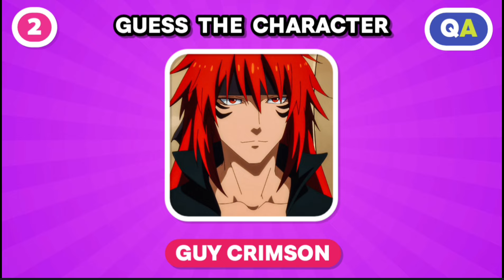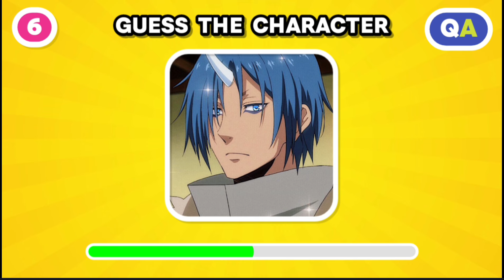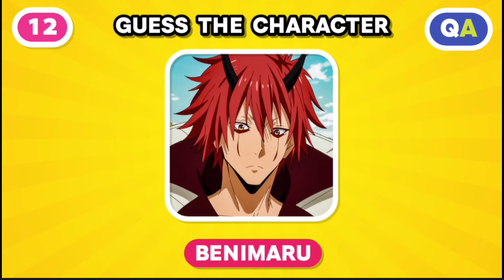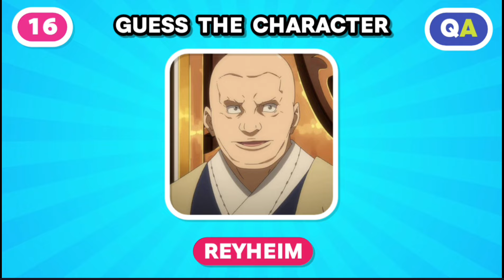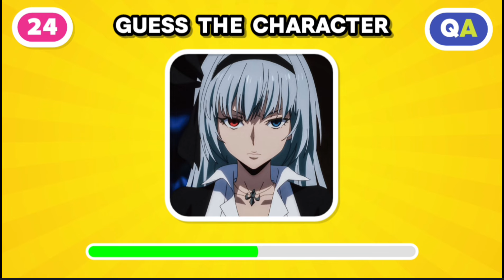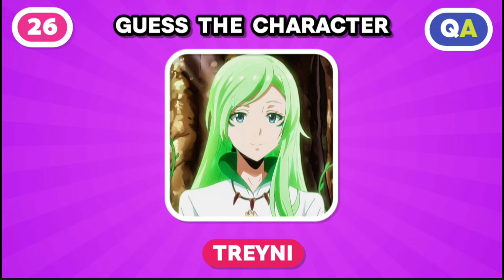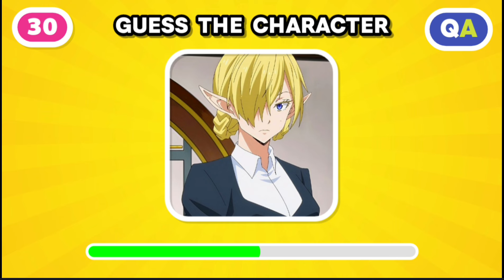Guess the TENSURA Character 😈 Anime Quiz ✴️ Hard Challenge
🎞️ This video is about guess the tensura character. Can you guess. If so, how many questions can you answer? Please write in the comments column.

💬 30 Questions
⏱️ 10 Seconds
💯 1/1 Points

📺 Quiz Anything